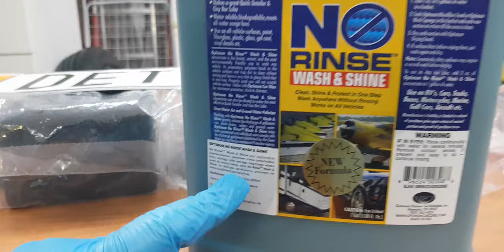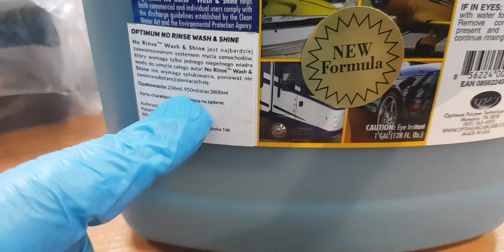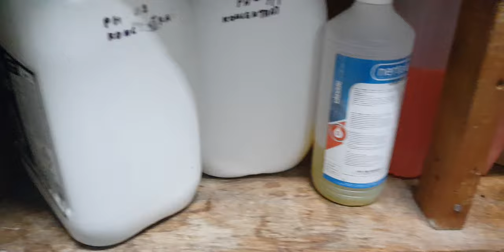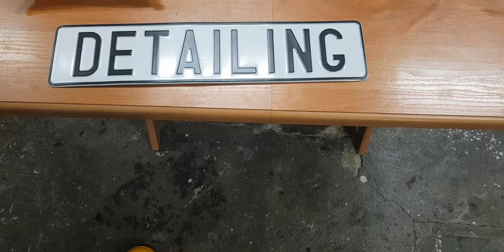MYCIE AUTA POD DOMEM BLOKIEM NAJLEPSZY I NAJSZYBSZY SPOSÓB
CZEŚĆ DZIŚ JESIENNE PÓŹNE POPOŁUDNIE, A JA WAMA POKAŻE JAK SZYBKO I BEZPIECZNIE UMYJESZ SWOJE AUTO POD BLOKIEM I DOMEM, BEZ PIERDZIELENIA I ŚCIEMY, ZAPARASZAM .